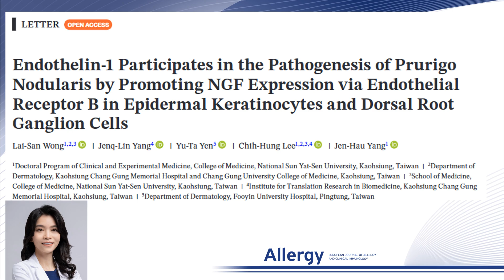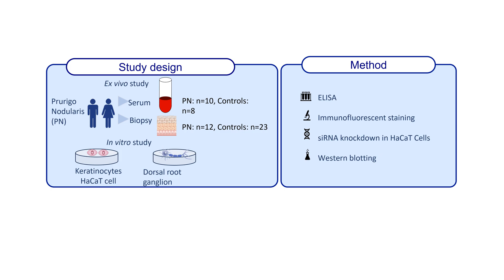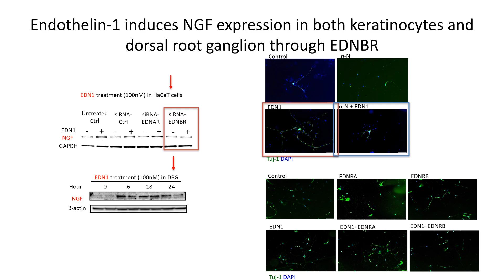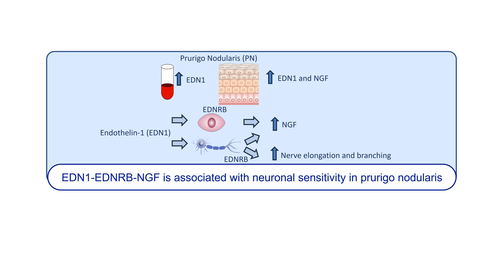Endothelin-1 Participates in the Pathogenesis of Prurigo Nodularis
Jen-Hau Jang from the National Sun Yat-Sen University, Kaohsiung, Taiwan, presents their research findings published in Allergy:

Wong, L.-S., Yang, J.-L., Yen, Y.-T., Lee, C.-H. and Yang, J.-H. (2025), Endothelin-1 Participates in the Pathogenesis of Prurigo Nodularis by Promoting NGF Expression via Endothelial Receptor B in Epidermal Keratinocytes and Dorsal Root Ganglion Cells. Allergy.